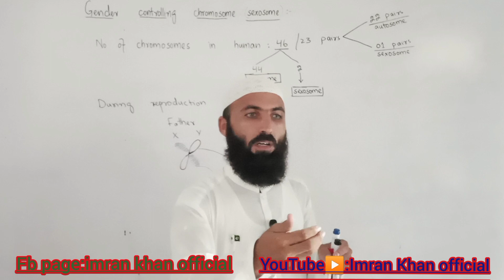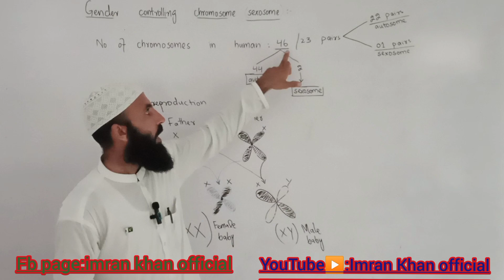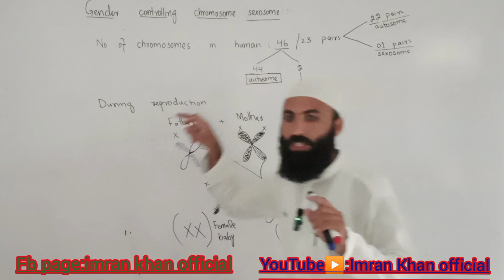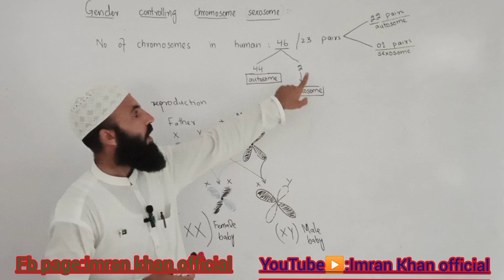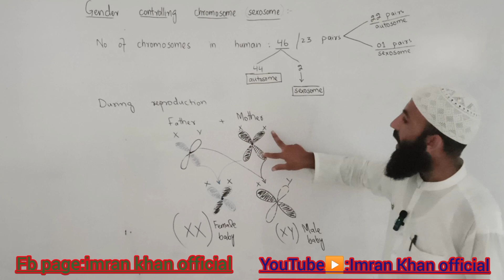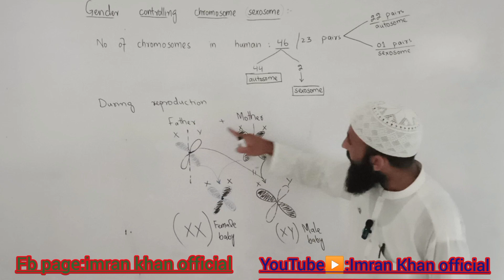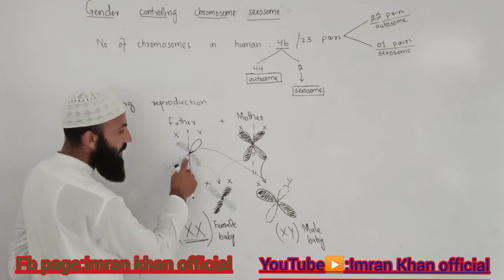humans gender || sex determination chromosome || genes || heredity || genetics.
Welcome to Pk Science Academy, this channel provides online lectures of chemistry, biology,physics, English and general knowledge for the following classes and tests.
√ class 9th
√ class 10th
√class 11th
√ class 12
√ BS
√ NTS
√FTS
√ETEA
√NMDCAT
√JEE
√NEET
We will put our complete effort to explain every topic with best knowledge.